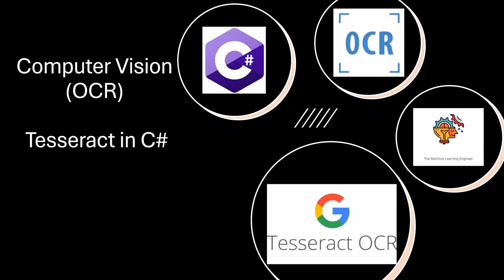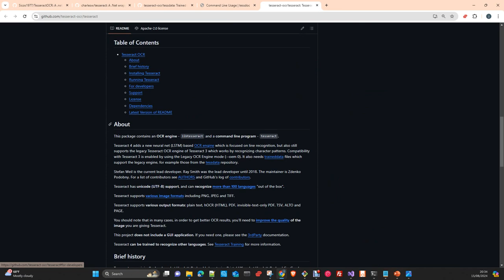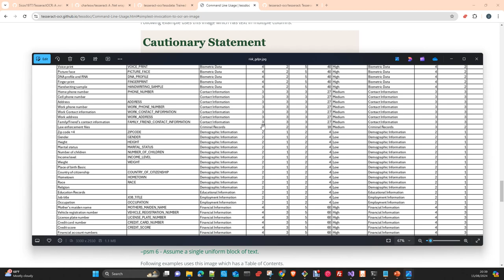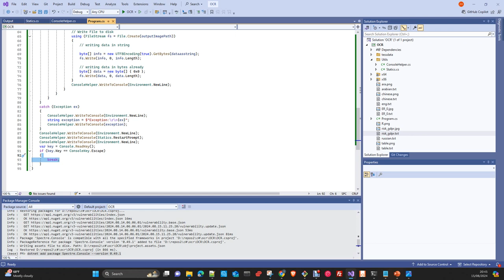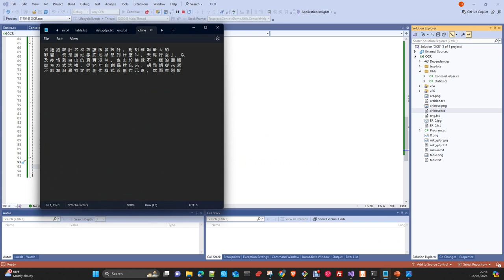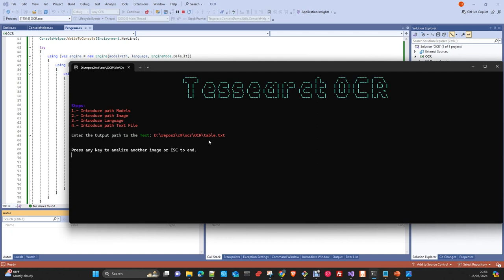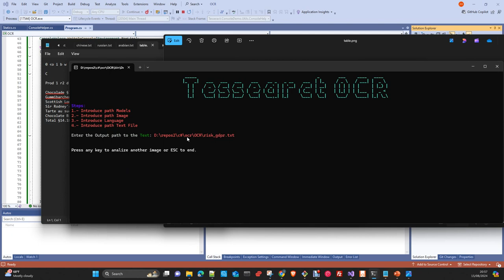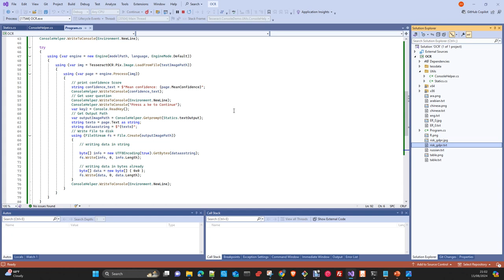Computer Vision: OCR Tesseract in C#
In this video I will show you the well known OCR library Tesseract. I will do a small Demo using  c#